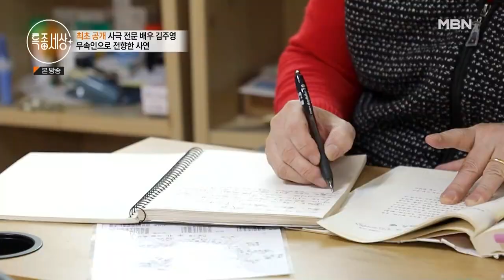[최고의 5분_특종세상] 사극 전문 배우 김주영이 무속인으로 전향한 사연!?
특종세상 569회 최고의 5분 [사극 전문 배우]

★매주 목요일밤 9시 10분 본방송 ★